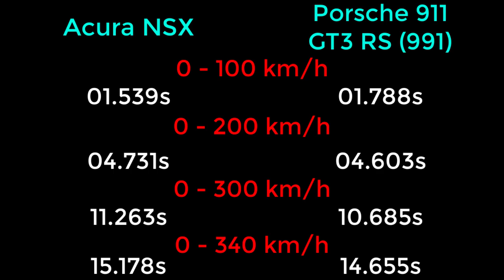NFS Payback - Acura NSX vs Porsche 911 GT3 RS (991) - Drag Race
Need For Speed: Payback - Acura NSX vs Porsche 911 GT3 RS (991) - Drag Race

PC SPECS
CPU: Intel Core i7-4710HQ 2.5 Ghz Up to 3.1 Ghz
Memory: 8GB DDR3 1x8GB Memory
Graphics card: NVIDIA GeForce GTX 860M DDR5
Display: 15.6 "HD screen resolution 1366 x 768 pixels
System type: 64-bit operating system, x64 processor